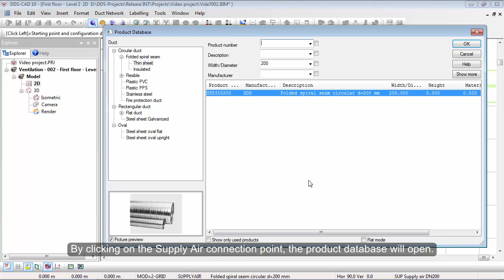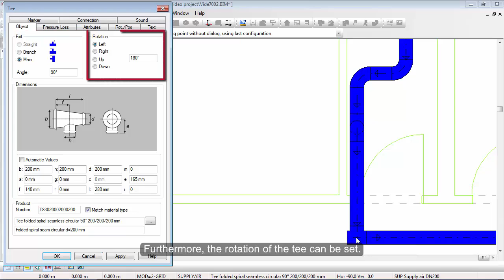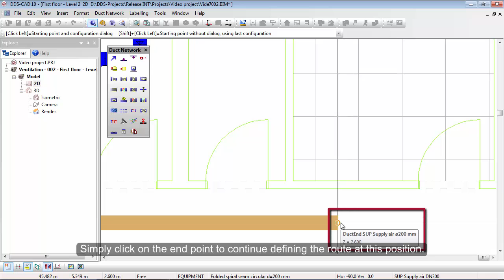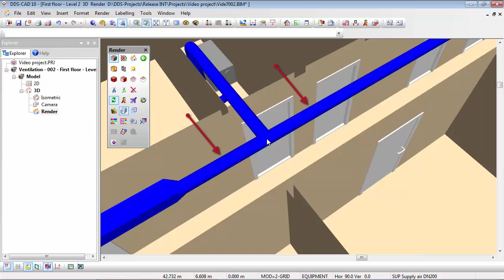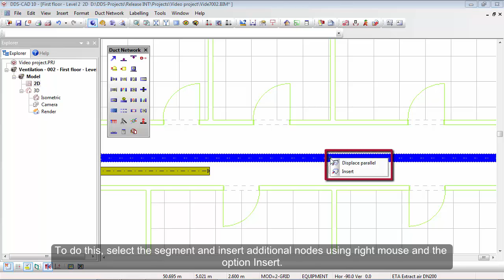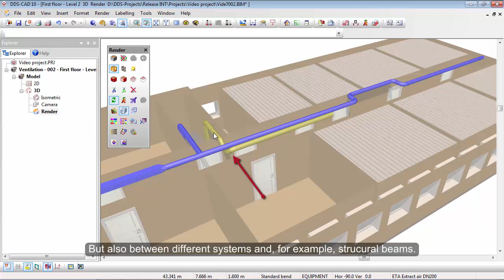DDS-CAD Mechanical: Modeling a Ventilation System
In this video the basic functions for modeling a ventilation system are explained. Furthermore, the use of transitions, t-parts, editing a system and the clash prevention function are presented